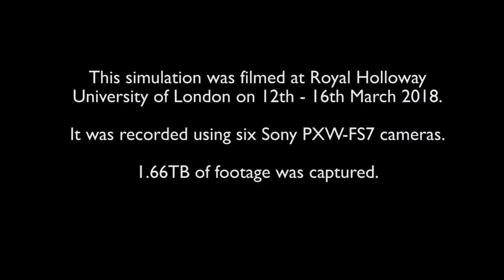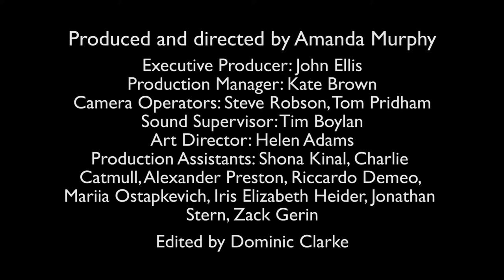post reunion betacam team2 bitesize 11